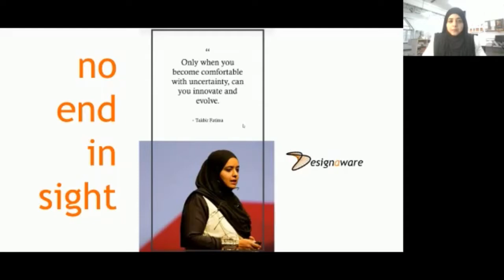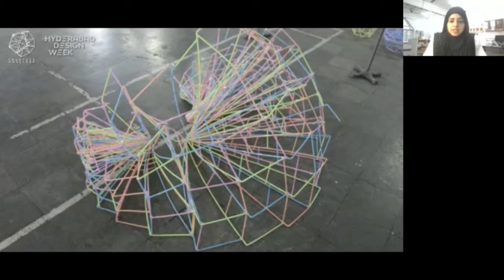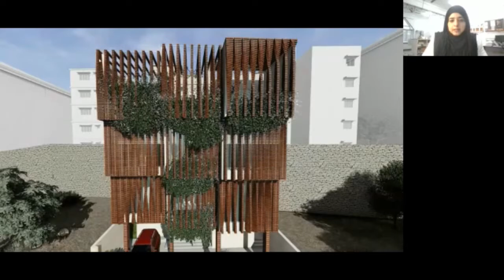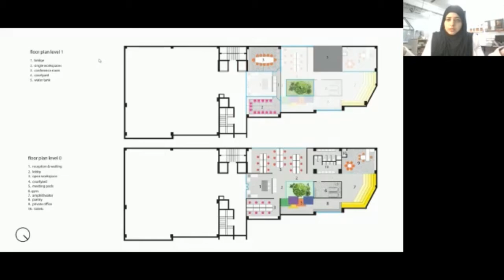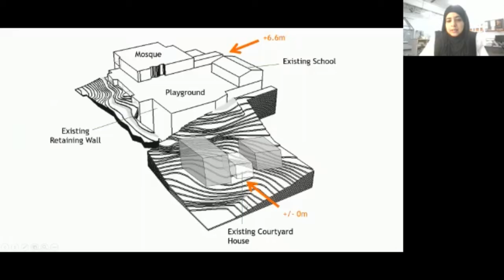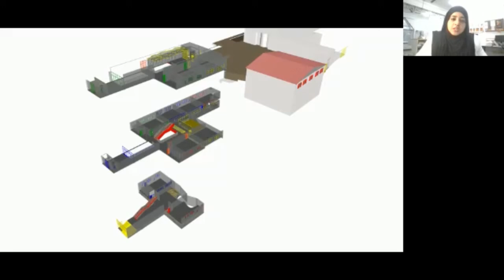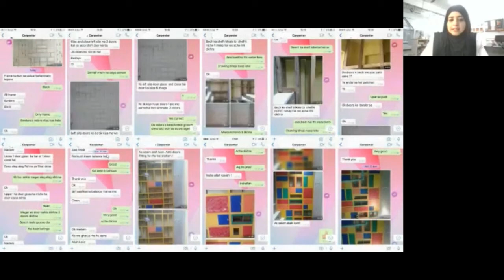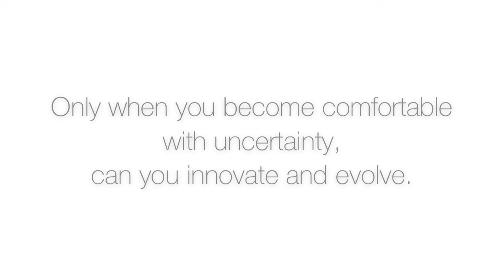S2:E1 “No end in sight, Design adventures in embracing uncertainty ”